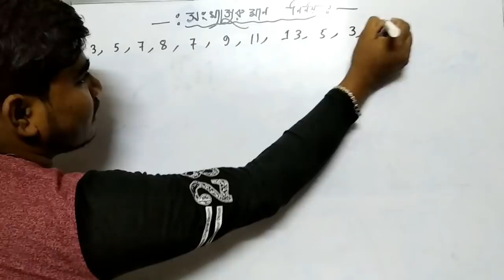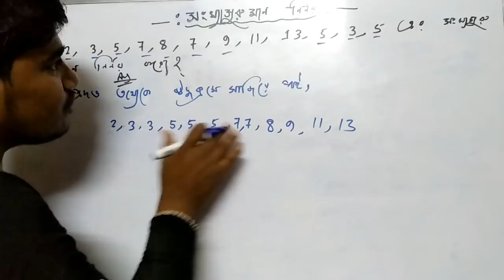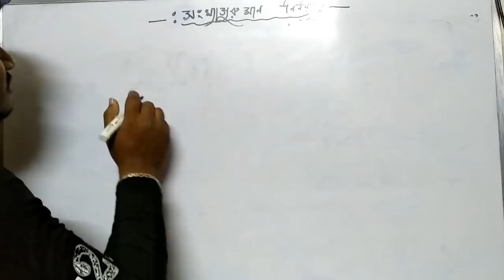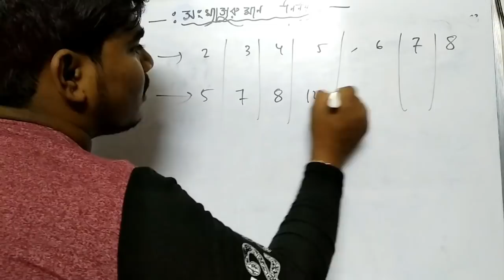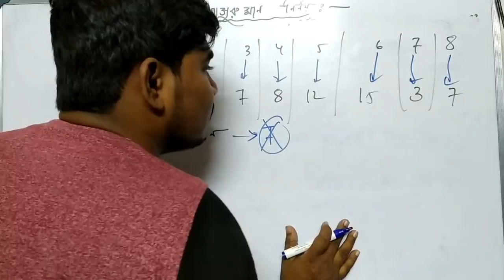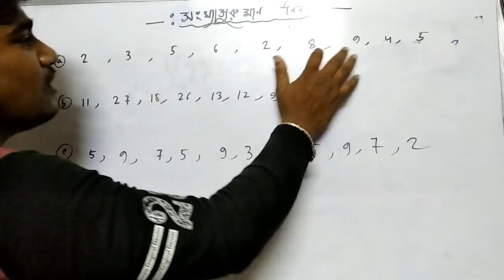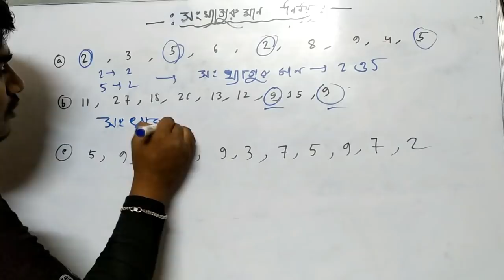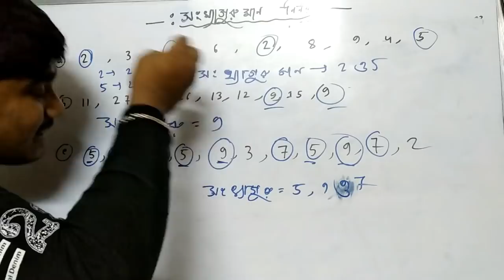মাধ্যমিক ২০১৯ রাশিবিজ্ঞান অঙ্ক | সংখ্যাগুরু মান নিণয় | Madhyamik math 2019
YouTube_Sir মাধ্যমিক ২০১৯ রাশিবিজ্ঞান অঙ্ক | সংখ্যাগুরু মান নিণয় | Madhyamik math 2019

মাধ্যমিক ২০১৯ রাশিবিজ্ঞান | madhyamik 2019# rasivigan

 Madhyamik Math short questions Suggestion 2019 With solve

More tags -
2019 Madhyamik Math Suggestion, WBBSE Mathematics Suggestion 2019 , Free 2019 Madhyamik Math Suggestion,Download WBBSE Mathematics . West Bengal Madhyamik math Suggestion 2019 WBBSE Board ... Two Important Paragraph for Madhyamik 2019 Math Exam as Suggestion. ... Madhyamik Exam 2019 Mathematics Suggestion (WBBSE Board,West Bengal Madhyamik 2019 Mathematics Suggestion Download with Sure Common in Examination, West Bengal Board of Secondary Education Madhyamik Mathematics Suggestion in Bengali version. ...  Madhyamik 2019 Suggestion for 10th Class students.পিথাগোরাসের উপপাদ্য , মাধ্যমিক ২০১৯ , মাধ্যমিক ২০১৯ অঙ্ক সাজেশন,পিথাগোরাসের উপপাদ্যের সমাধান,MCQ,Madhyamik Mathematics MCQ, West Bengal Board Model Question & Answers for Madhyamik Pariksha, Multiple Choice Questions for West Bengal , Model Questions and Answers for Maths Bengali Version , objective questions and answers in madhyamik mathematics
West Bengal Madhyamik (Secondary) 2019 Mathematics Suggestion,রাশিবিজ্ঞান, সংখ্যাগুরু মান নিণয়